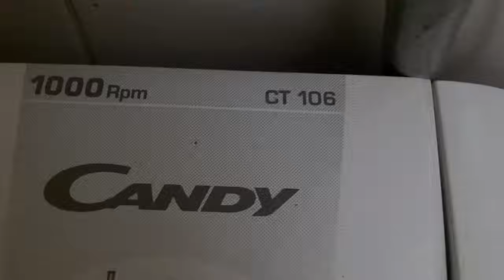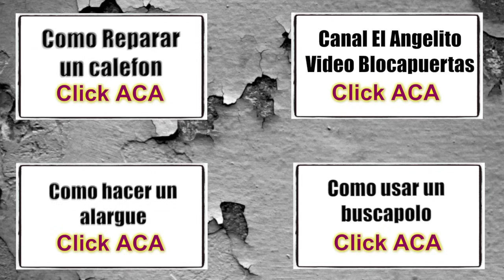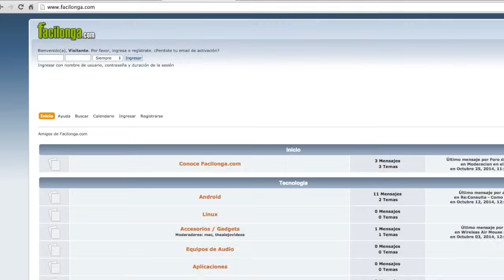Como reparar un lavarropas. Cambio de blocapuerta.